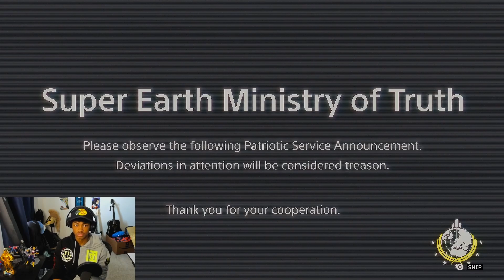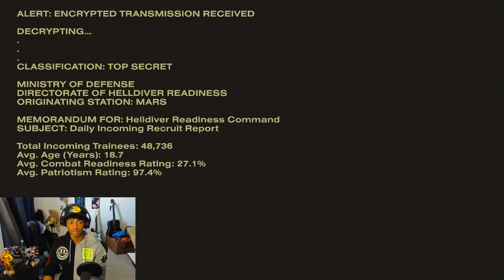ILL DO ANYTHING FOR DEMOCRACY!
THREE AUDIOBOOKS YOU CAN LISTEN TO TODAY AND FALL IN LOVE WITH

Kings Dark Tidings: